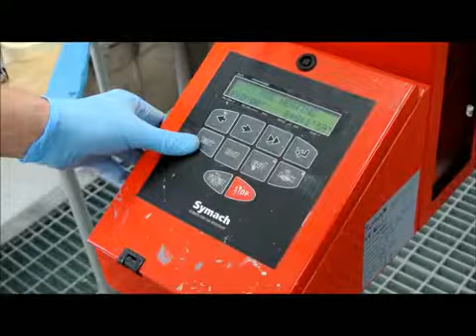SPAP mastique - Symach - FR - MKT.T14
Mastique - c'est un processus d'application et de séchage qui vous permet de finir le masticage en une seule application avec une qualité supérieure, en la moitié de temps et de produit par rapport a un cycle traditionnel.
Par exemple, l'application et le séchage d'un mastique a lieu en moins de cinq minutes.